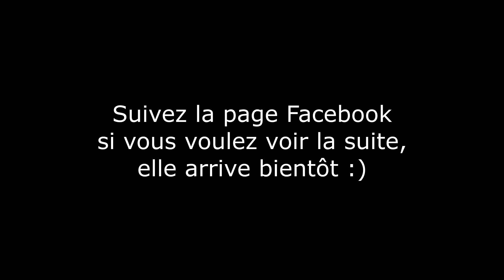[USA] 02 - DETROIT CITY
Notre séjour à Detroit, visite de la deuxième plus grande librairie du monde.